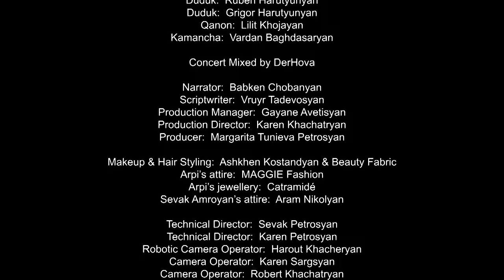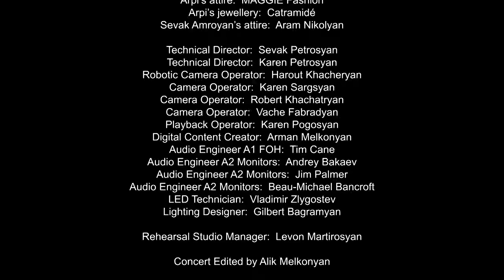ARPI & Sevak Amroyan - Im Zulal Hayastan / Իմ Զուլալ Հայաստան (Live from Los Angeles 2023)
In celebration of the Republic of Armenia's Independence
Filmed September 21 2023 at Alex Theatre, Los Angeles
Concert Produced & Presented by Horizon Armenian TV & Meridian Productions

Timecodes
0:00 - Intro
3:00 - Sevak Amroyan & ARPI - Yeraz Im Yerkir Hayreni
8:32 - ARPI - Zepyuri Nman
13:25 - ARPI - Tsaghkats Baleni
17:07 - ARPI - Djeyrani Pes
20:53 - ARPI - Makhmur Aghjik
24:54 - Sevak Amroyan - Hayots Martikner
29:28 - Sevak Amroyan - Partezum Varder Batsvats
33:57 - Sevak Amroyan - Gini Lits
38:35 - Sevak Amroyan - Im Anushik Yar
42:25 - ARPI - Tamzara
46:39 - ARPI - Arorn Ou Tatrake
50:08 - ARPI - Bingyol
54:38 - ARPI - Sari Sirun Yar
1:01:44 - Sevak Amroyan - Ojakhum
1:07:32 - Sevak Amroyan - Yarkhushta
1:12:24 - Sevak Amroyan - Mi Latsatsni
1:18:51 - Sevak Amroyan - Akhpers Ou Yes
1:24:05 - ARPI - Martiki Yerge
1:29:52 - Sevak Amroyan & ARPI - Otarutyun & Sari Aghjik
1:36:41 - Sevak Amroyan - Hayer Miatseq